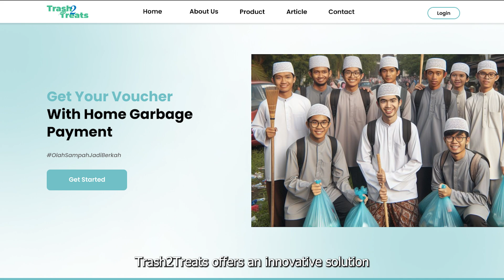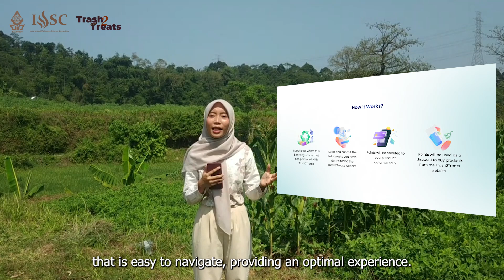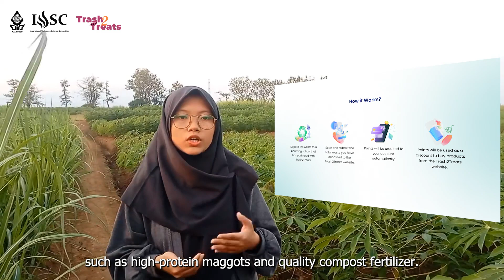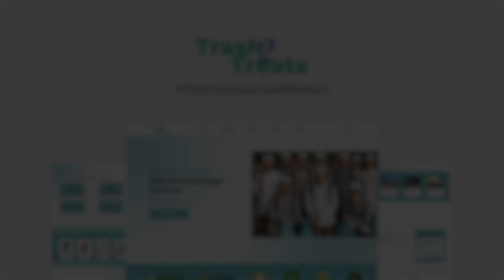Scientific Paper Start up Innovation in IT Finalist 6 IWSC 2024 Nuurun Najmi Qonita, et al